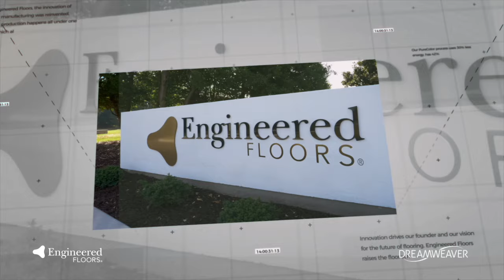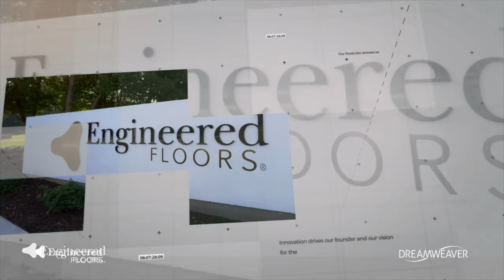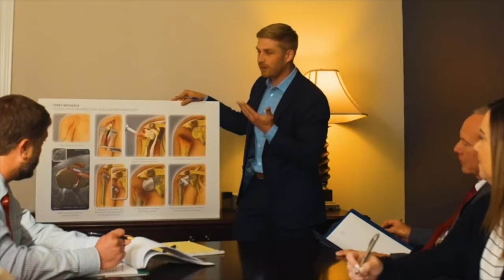Monday Night Futbol 3-25-24